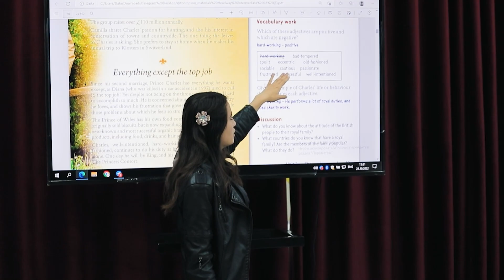💁‍♀️ “Intermediate” kursi o'quvchisi bilan intervyu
💫 “DATA — imkoniyatlar uchun birinchi qadam!” Aynan shu so’zlar bilan qahramonimiz Shodiya Raximova o’quv markazni ta’riflaydi.

😍 Universitetda ta’lim olish va dunyoni sayohat qilish kabi maqsadlariga erishish uchun o'quvchimiz Shodiya ingliz tilini o’rganib kelmoqda! Uning fikrlari bilan intervyu davomida tanishishingiz mumkin.